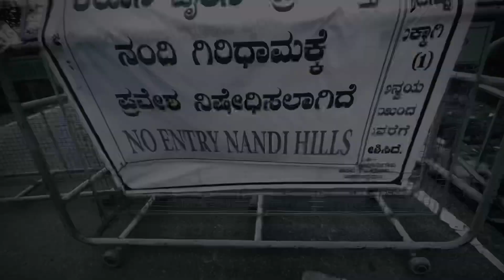Nandi Hills Bangalore | Flop Show | Wanderer's Gang | Travel video Bangalore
After a quick lunch at friends place, we instantly decided to go to Nandi hills. 3 cars and 10 people, driving with max speed, wanted to reach the spot as soon as possible to get the glimpse of sunset. But check what actually happened.